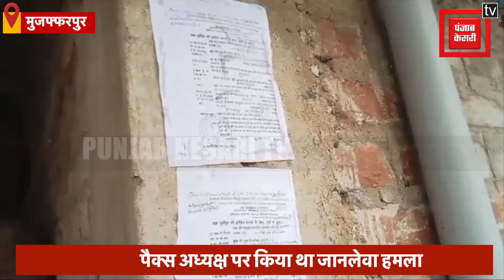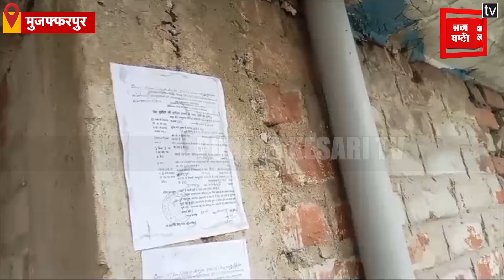Bihar Police: बैंड बाजे के साथ अपराधी के घर पहुंची पुलिस..चिपकाया इश्तेहार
बिहार पुलिस(Bihar Police) ने फरार चल रहे अपराधियों(Criminal) को सरेंडर(surrender) करवाने के लिए एक नया तरीका निकाला है.. पुलिस अब फरार अपराधियों के घर पर सीधा बैंड, बाजा, बारात लेकर पहुंच जा रही है…